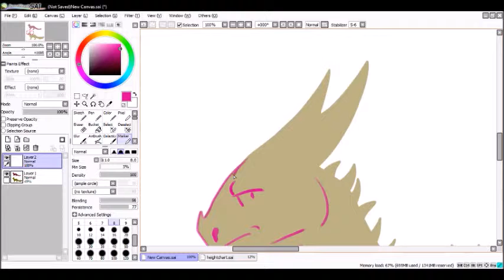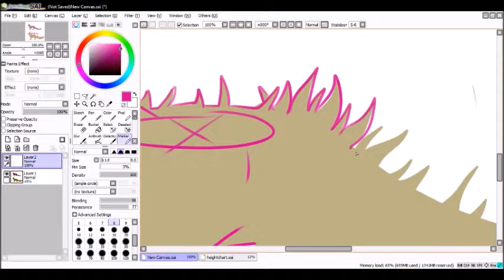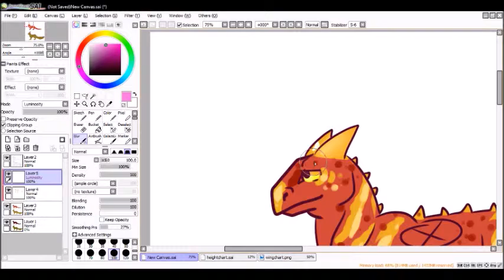Sketchy Dragon Refs [Speedpaint]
Sorry this is short and kinda crappy, I've been meaning to bang out refs for all the dragons on my height chart of dragon OCs lmao. You see me trace the silhouettes, which I originally drew about a year ago.